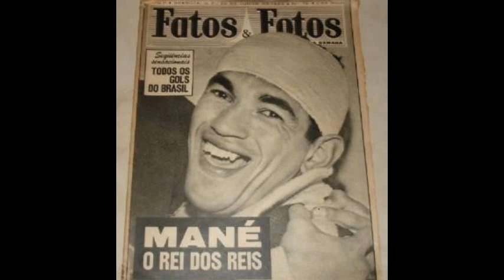Garrincha é o melhor de todos os tempos: Depoimentos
Botafogo - Fotos históricas, a maior página de fotos do Botafogo

Depoimentos de Gérson (Canhotinha de ouro), Eusébio, Amarildo, Luis Mendes.